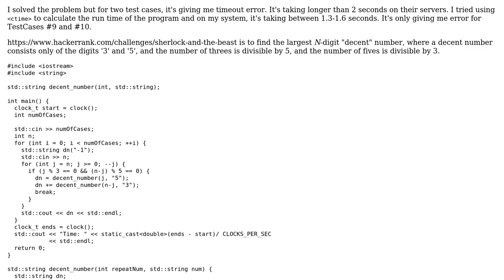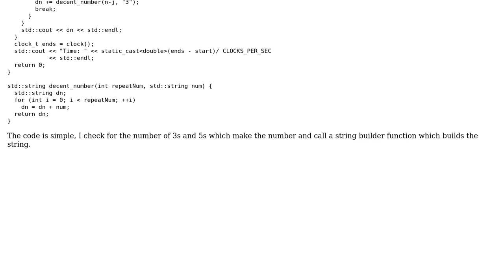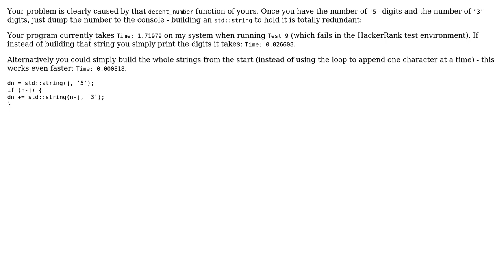Code Review: Hackerrank - "Sherlock and the Beast"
With thanks & praise to God, and with thanks to the many people who have made this project possible! | Content (except music & images) licensed under CC BY-SA | Music | Images & others | With thanks to user dragosht user Ankit Sharma user 200_success and the Stack Exchange Network Trademarks are property of their respective owners. You are responsible for your own actions.